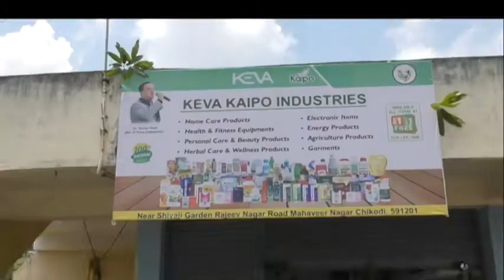ಕಿವಾ ಕೈಪೋ ಸಂಪೂರ್ಣ ಸ್ವದೇಶಿ ವಸ್ತುಗಳನ್ನು ಹೊಂದಿದ್ದು ,ಸಂಸ್ಥೆಯು 800. ಕ್ಕೂ ಹೆಚ್ಚಿನ ಉತ್ಪನ್ನ ಹೊಂದಿದೆ